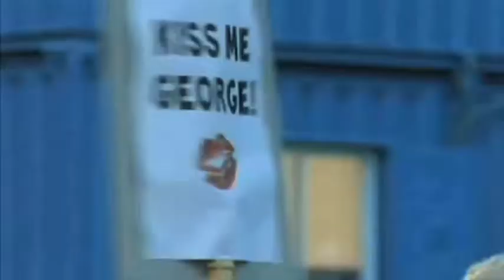Armin Rohde freut sich auf die Berlinale!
Wie ein großes Klassentreffen ist für viel Regisseure und Schauspieler die Berlinale. Ab Donnerstag trifft sich die Filmbranche auf den roten Teppichen und den Hotspots der Hauptstadt um gemeinsam mit vielen Filmfans die 64. Internationalen Filmfestspiele zu feiern. - Entertainment pur! Her findest Du die neuesten Infos zu Deinen Stars!